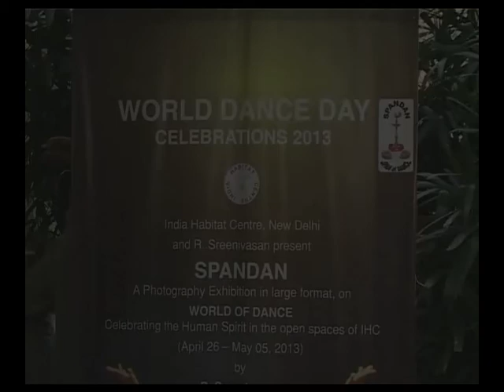SPANDAN 2013 Dance 8 Nitisha Nanda - Classical Belly Dance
Nitisha has been training in Oidssi at Pratidhwani as a disciple of Guru Ipsita Behoora (student of Late Shri Kelucharan Mohapatra) and Sri Samir Kumar Behra for the past 7 years. Nitisha has been formerly trained under Guru Hare Krishna Behera.  She has been dancing for the past 17 years now.
Besides classical Odissi, Nitisha is also a trained Belly Dancer, working with the Banjara School of Dance as an instructor and performer and training under Meher Malik. Apart from this, she has also received training in Contemporary, Bollywood and Salsa.

She has travelled around India to various places like Mumbai, Jodhpur, Hyderabad, Goa, to name a few, for various shows and also to Cairo, Egypt for the Nile Festival. She has also been a part of popular television shows like Just Dance, India's Got Talent, Entertainment Ke Liye Kuch Bhi Karega and performed with Rani Mukherjee in a song of her latest movie "Aiyya".

Belly Dance - Drum solo
Like in Indian classical dance, there are multiple pieces that are performed and learnt, in a belly dance repertoire, the Drum Solo is something which falls in the latter half. This drum solo, being performed today, is a combination of various rhythms like-Balaedi, Saidi, Khaleeji, Felahi and Ayub belonging to both Egypt and the Gulf. All these folk rhythms have been adapted in Raqs Sharqi stylization of dance, that is the classical Egyptian style. Music is by Mario Kirlis.